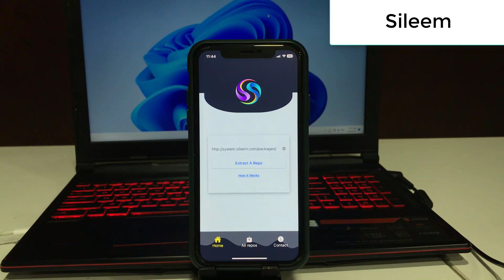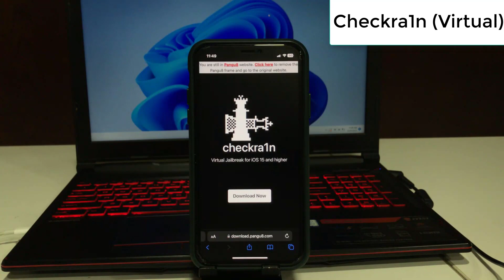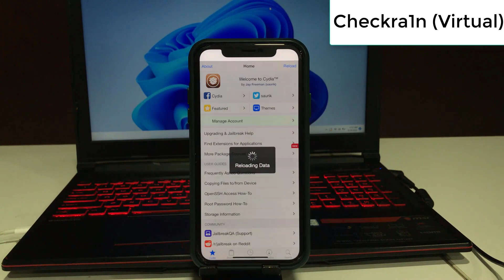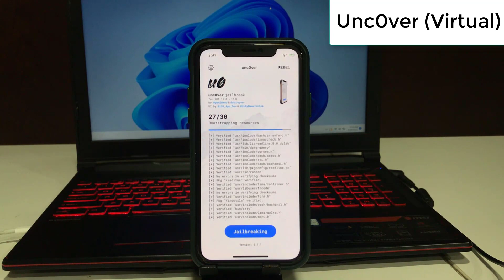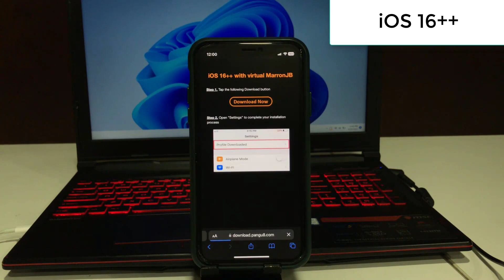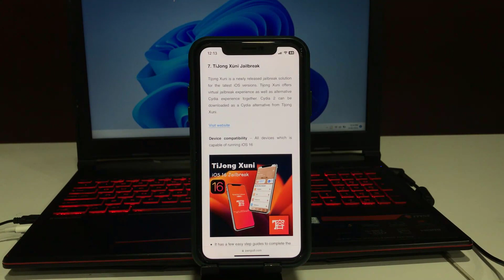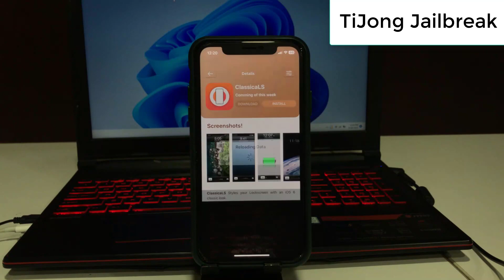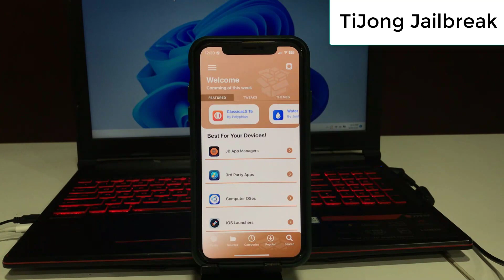iOS 16 Jailbreak methods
1. Sileem
Sileem is a brand new jailbreak repo extractor specially designed for iOS 16. Sileem comes with a cool interface, including awesome features. It is filled with jailbreak tweaks, themes, system tweaks, popular games, and many more iOS 16 related jailbreak apps. It uses the repo extraction method to install jailbreak features.

2. Zeon
Zeon was the most popular Jailbreak solution for the iOS 15 version. It has been used since iOS 14, and it was a successful repo excretion method to install jailbreak apps, themes, tweaks, games, and more. Now the zeon team upgraded the Zeon to the latest iOS 16 too. We can list the Zeon jailbreak repo extractor as the best iOS 16 jailbreak solution according to ratings.

3. Checkra1n Jailbreak ( Virtual )
Checkra1n semi-tethered Jailbreak does not work with iOS 15 onwards. But Checkra1n jailbreak virtual app is available for iOS 15 & higher versions. So, the Checkra1n virtual jailbreak experience can be obtained by downloading the Checkra1n iOS 16 virtual apps. After completing the Checkra1n virtual iOS 16 Jailbreak process, you will be able to install Cydia.

4. Unc0ver Jailbreak ( Virtual )
Unc0ver Jailbreak tool is the most popular semi-untethered jailbreak in the world. But it is not supported for iOS 16 jailbreak. Unc0ver was compatible with iOS 14.8 jailbreak only. Now, it is available as an unc0ver virtual jailbreak method to install Cydia virtually for iOS 16.

5. iBundles
iBundles is a collection of 19 different websites. Those jailbreak-related sites allow you to install iOS 16 related jailbreak apps and tweaks online. Once you’ve registered with iBundles, you’ll have access to all 19 exclusive partner websites where you can download various Jailbreak features for your iOS 16, iOS 16.0.1, iOS 16.0.2 iPhone, or iPad.

6. iOS 16++
iOS 16++ is a web-based operating system. It works simultaneously with default iOS. By jailbreaking this virtual iOS 16 ++ with Marron Jailbreak, you can install Cydia. MarronJB is a built-in app that allows you to simulate a jailbreak. Jailbreak iOS 16 web-based OS in order to install Cydia.

7. TiJong Xūnǐ Jailbreak
Tijong Xuni is a newly released jailbreak solution for the latest iOS versions. Tijong Xuni offers a virtual jailbreak experience and an alternative Cydia experience together. Cydia 2 can be downloaded as a Cydia alternative from Tijong Xuni.

8. Zylon
Zylon is a third-party app store for the latest iOS 16 devices. You can get iOS 16 jailbreak features using the zylon app store. Famous jailbreak apps, tweaks, Settings tweak, iPhone OSes, and many more features are available under the Zylon app store.